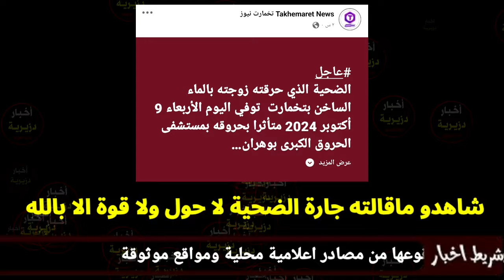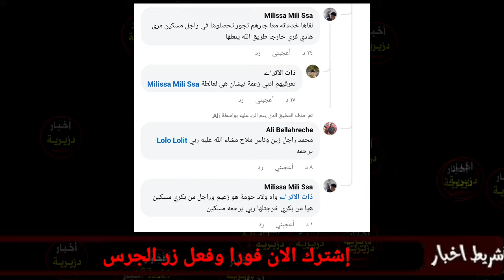عاجل جدا 🔴 وفاة الزوج محمد والذي أحـ.رقته زوجته بالماء الساخن في تخمارت بولاية تيارت...فاق بيها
وفاة الزوج محمد بوداعة تخمارت بولاية تيارت
زوجة قامت بحـ.رق زوجها بالماء الساخن في تخمارت بولاية تيارت
نقل الزوج الى مستشفى الحروق الكبرى بولاية وهران
الزوجة تم القبض عليها وايداعها رهن الحبس المؤقت
وفاة الزوج اليوم متأثرا بالاصابة